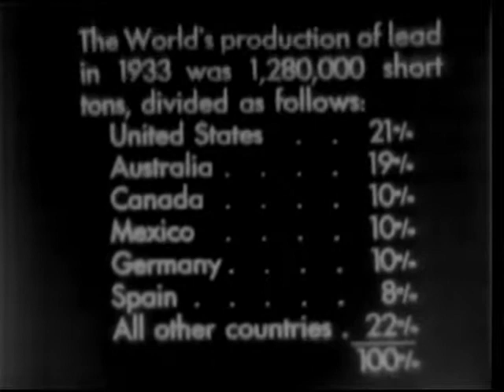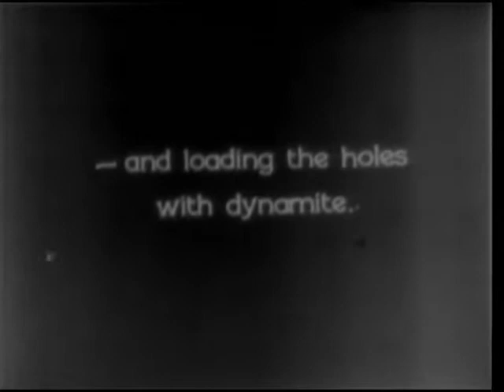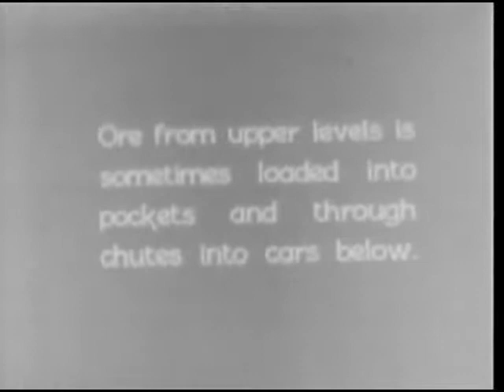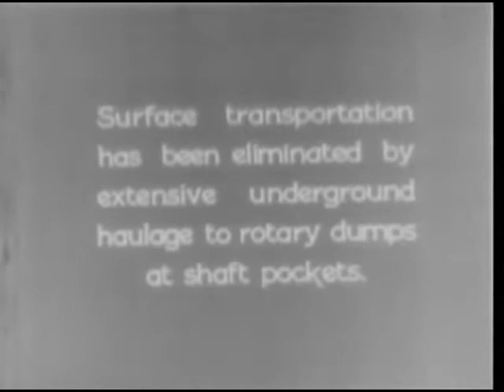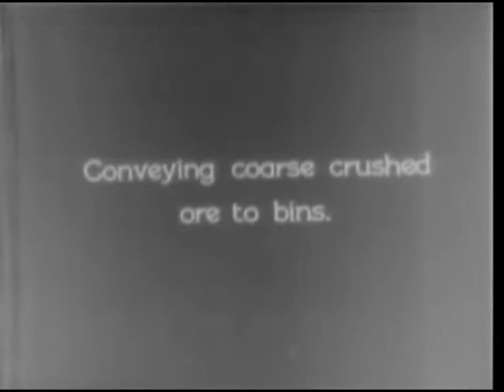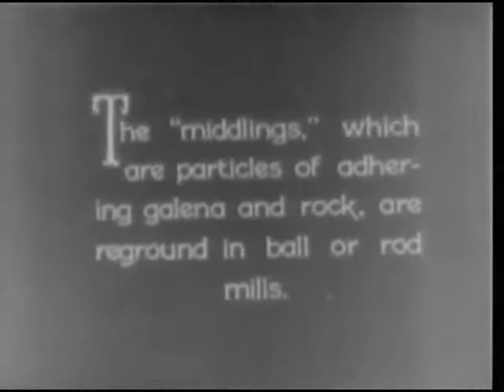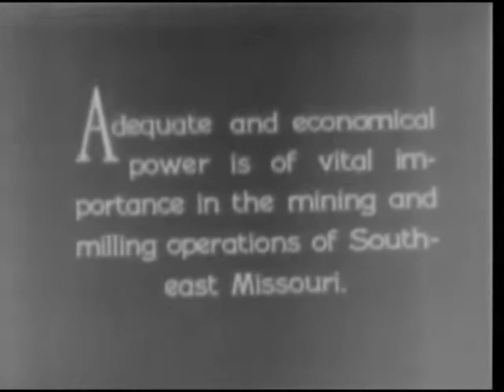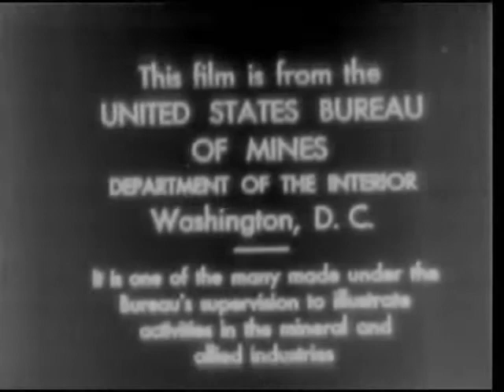The Story of Lead Mining and Milling, silent film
The Story of Lead Mining and Milling, silent film from the national archives.

Reel 1 shows mining operations in Southeast Missouri after diamond drills have located a lead vein. Reel 2, trains carry ore through tunnels to rotary dumps from which it is raised directly to the mill. Ore is crushed and sorted. Reel 3 shows sorting by gravitation and flotation processes. Coal for fuel is delivered by ferries. Shows the dairy, school, hospital, and offices of the St. Joseph Lead Co.